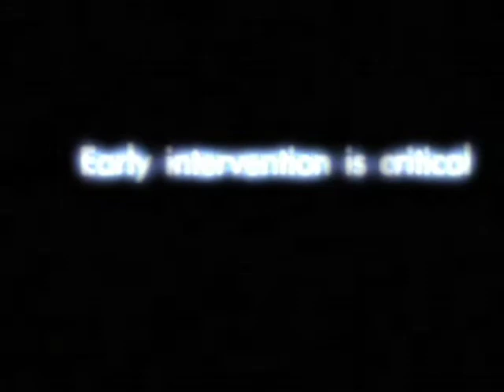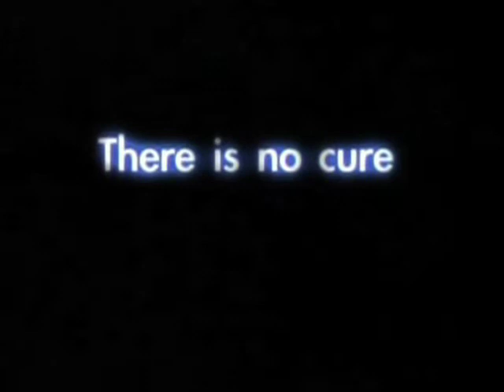ICare4Autism End of 2013 Video